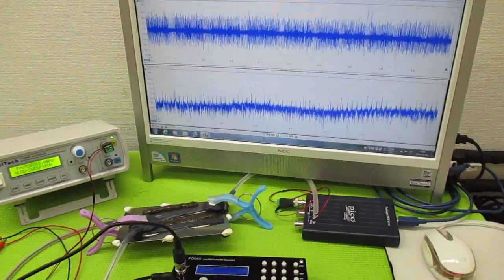オリジナル超音波プローブの「発振・制御」技術